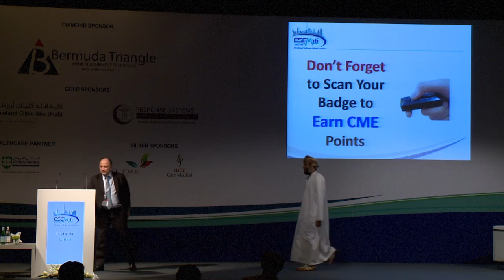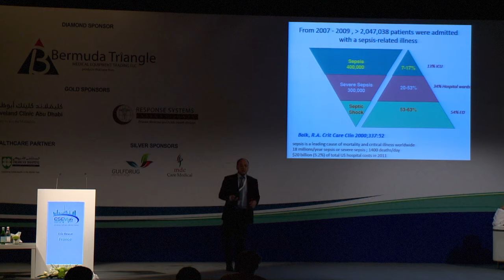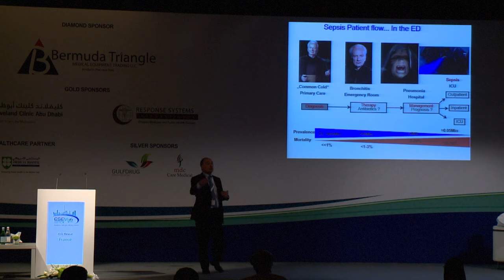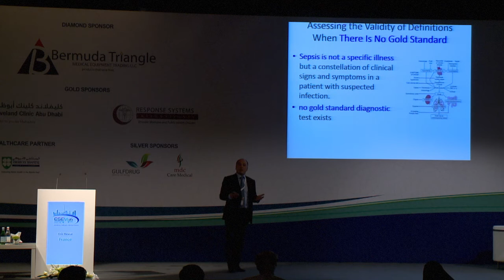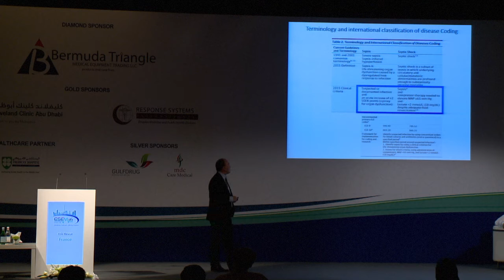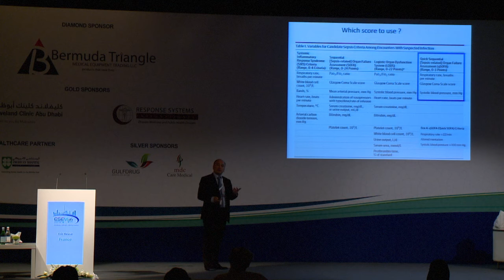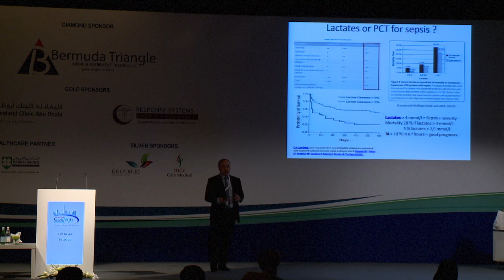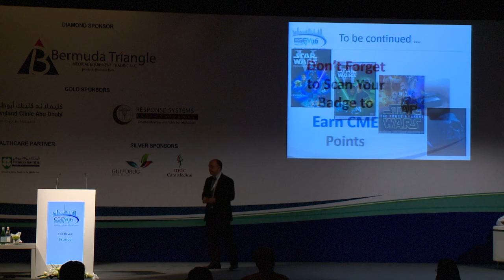Sepsis therapy: What Should I Change? By Dr Eric Revue